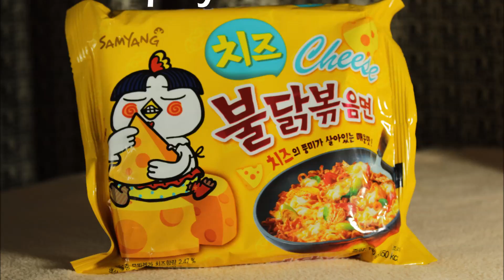How to cook SamYang Korean Spicy Noodle - Cheese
Hi all, this is our video when we try the Trending Spicy Noodle!
Thanks all very much!